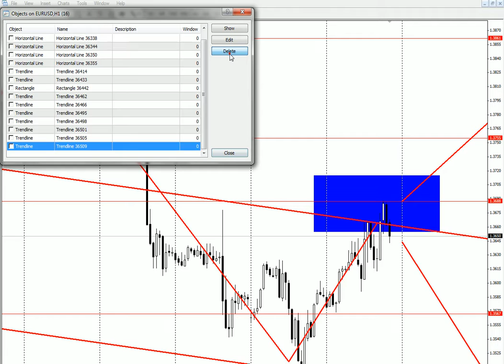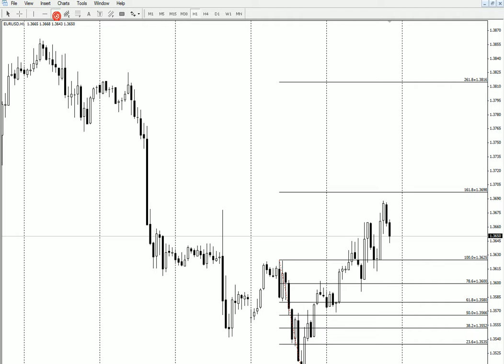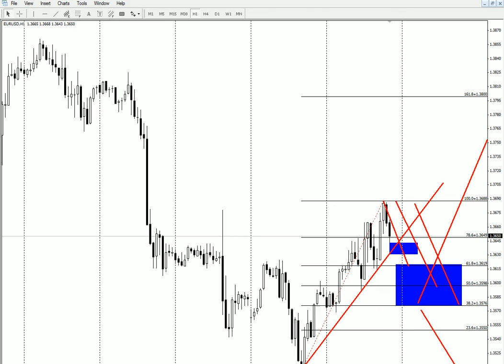วิเคราะห์กราฟ EURUSD 09-02-2011- 9professionaltrader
ดูรายละเอียดเพิ่มเติมได้ที่
วีดีโอนี้เป็นการวิเคราะห์กราฟโดยใช้ Trendline และ Fibonacci เพื่อหาแนวรับแนวต้านในอนาคต และการมองรูปแบบของกราฟที่ช่วงเวลา 4 ชั่วโมง